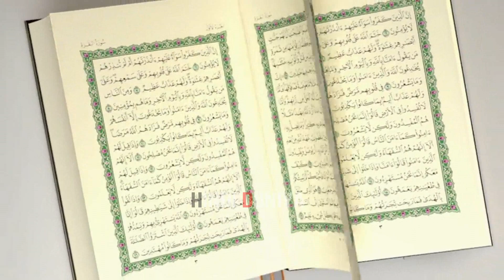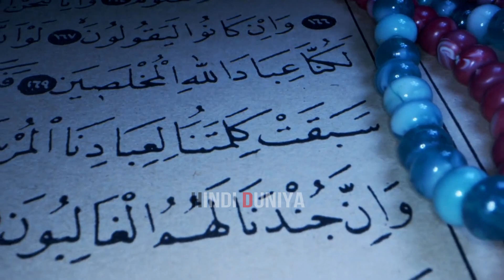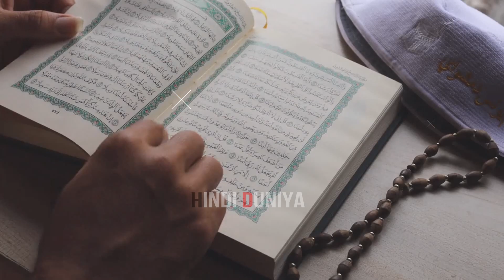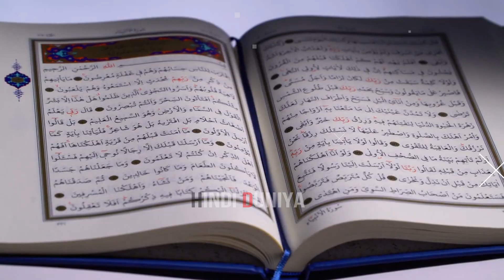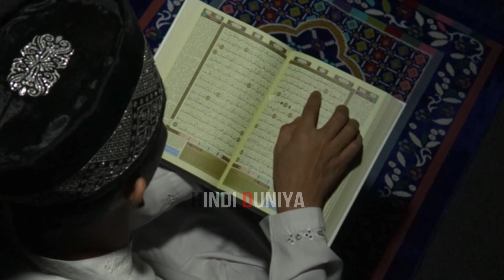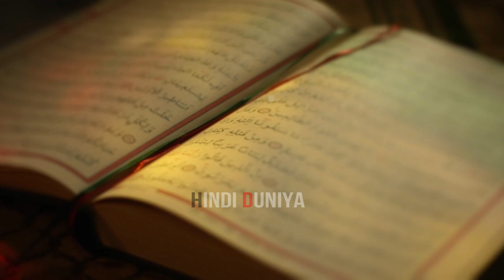क्या औरत के पीरियड के समय तलाक देने पर तलाक हो जाती है || Ladki Ko Talaq dena Periods Main